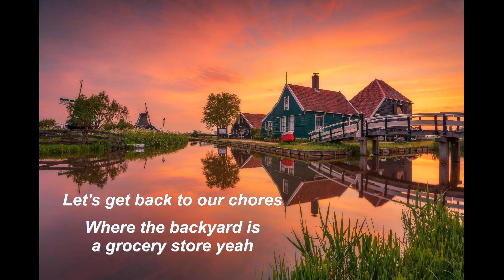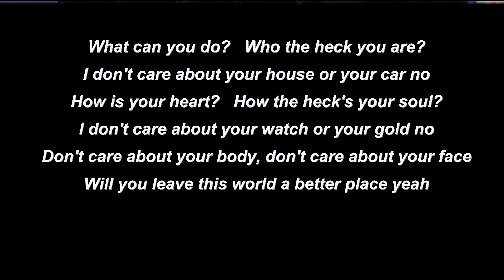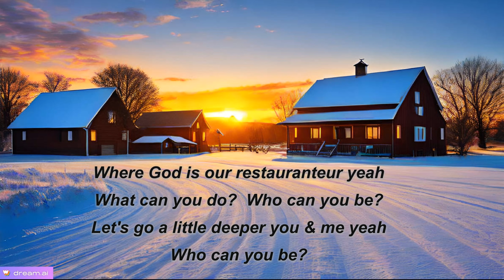Who Can You Be? (sanitized version)